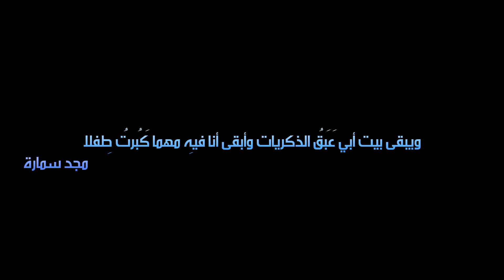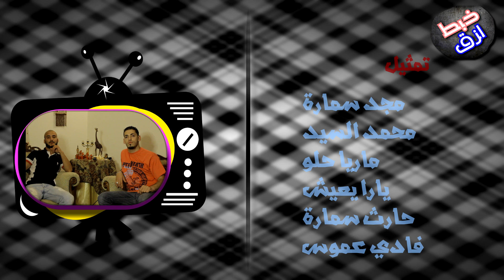خبط لزق - جربان مقلوب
إشترك في قناة اليوتيوب الخاصة بنا لمتابعة اعمالنا الجديدة
إخراج نيقولاس عنتر
لمشاهدة جميع حلقات خبط لزق
برنامج فلسطيني شبابي يساعد على توصيل أفكار الشباب الكم